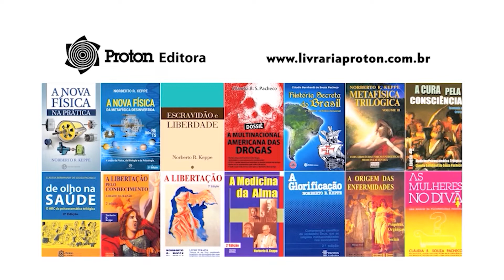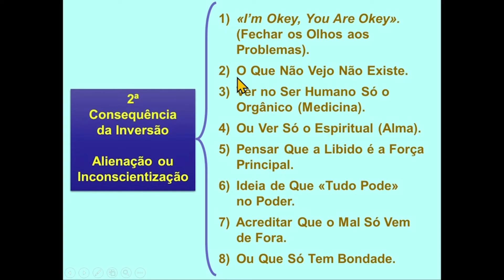Inversão Psicossocial: a Grande Descoberta de Norberto Keppe - TV STOP 378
O psicanalista e cientista Norberto Keppe focaliza a causa principal das doenças emocionais, orgânicas e sociais nos fatores psíquicos, isto é, advindos do próprio interior do indivíduo, ligados ao uso invertido de sua vontade. A humanidade precisa urgentemente conscientizar sua inveja e inversão, para poder restaurar o planeta e a civilização.

Cláudia Bernhardt de Souza Pacheco é Psicanalista, Escritora, Diretora das Faculdades Trilógicas, Doutora Honoris Causa, Presidente do IK&P e Fundadora da STOP a Destruição do Mundo.

Norberto da Rocha Keppe é Psicanalista, Escritor e Presidente da SITA - Sociedade Internacional de Trilogia Analítica (Psicanálise Integral).